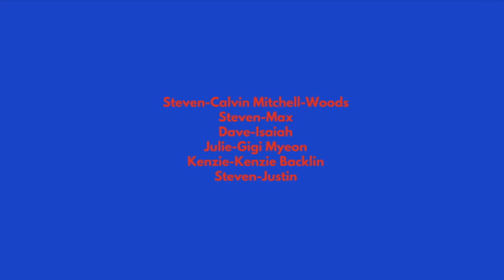The Calvin242 Show: Birthday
+13-D Calvin's Friends and the Mallables cast are having calvin's 19th birthday party